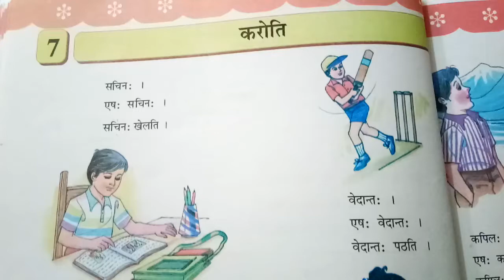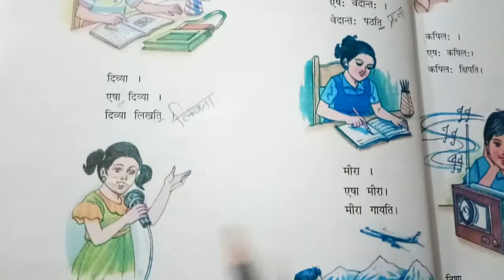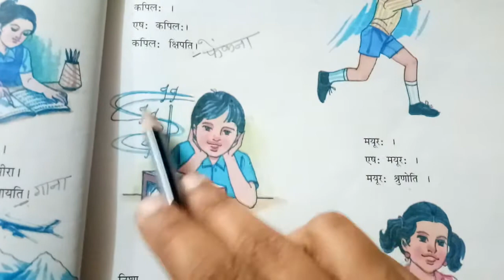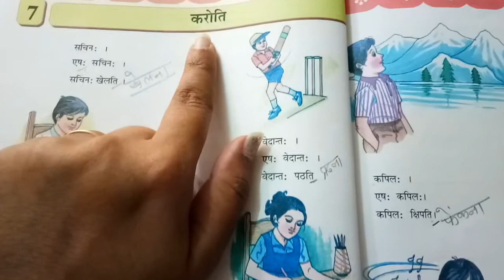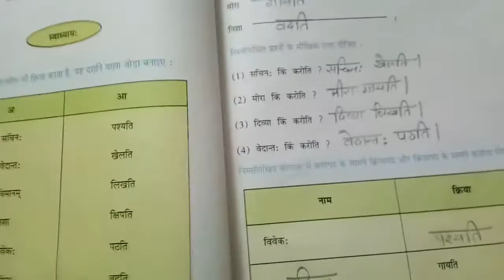कक्षा-6 || विषय-संस्कृत || अध्यन-7 करोति